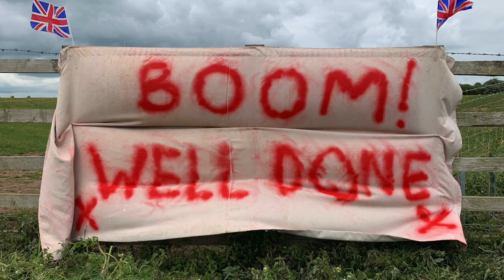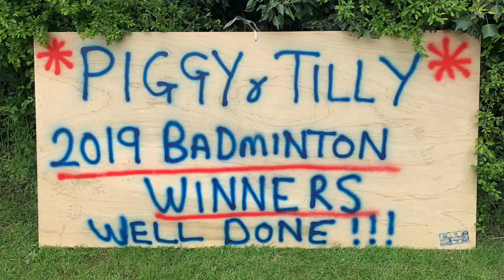Two Years On! | Episode 32 | PiggyVlog 2021 | Piggy March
So disappointing for everyone to have no Badminton this weekend and no Burghley this year either - for competitors, owners, sponsors, organisers, supporters, fans and everyone else. One small bonus is that I'm the reigning Badminton Champion for another year which has it's positives I suppose!🤣🏆

Last year I wrote a poem about my wonderful horse Vanir Kamira and I thought it would be nice to share it with you all again. She's such a tough gutsy little mare and it's heartbreaking to think that she's now missed two Badmintons and two Burghleys in the past two years. Everything I said in the poem still rings true and I just have everything crossed that we as a sport can get back to some sort of normality soon.🙏🤞

🏆🐷🖋'ONE YEAR ON!'🖋🐷🏆

It’s so hard to think that a year ago today was one of the best moments of my life,
When today we are faced with a whole world full of fear, uncertainty and strife.
Let’s hope and pray that these crazy times will soon come to an end,
And life can get back to normal, and people’s lives and hearts will all mend.

On a positive note, I have taken the time to reflect on what is my biggest win,
It will still get my heart racing to share the memories with you, so let me begin!
Badminton Horse Trials, to me, is the biggest event that I will ever know;
The history and hype, the pressure and fear, the buzz and the countdown: 3, 2, 1, GO!

My little horse is my hero, Vanir Kamira, or Tilly, is her name,
A small, tough and gutsy mare who I believe lives for this game.
She is very high maintenance and quite often a pain in the arse,
But my goodness she is a fighter who grits her teeth and loves to go fast.

Not for a second did I think that a Badminton she could ever have won,
But she laid her heart on the line for me and it was a job very well done.
We gave our best through the week and each phase was, for us, a clear round,
Just two seconds over the time on cross country but she finished well and sound.

When I walked the jumping I thought it impossible she could jump a clear,
As a rider, horsewoman and trainer - no feeling has ever come near!
The love and respect that you have for them leaves you bursting with pride,
Of just how much one horse can give you and how hard she had tried.

As it ended up happening, by a quarter of a second, victory fell my way.
For me and my team, my owner, supporters and friends - this was our day.
But it just goes to show if you keep working hard dreams really can come true.
And if you want it, and keep believing, maybe next year it could be you?!

Good luck and stay safe.

Piggy xx